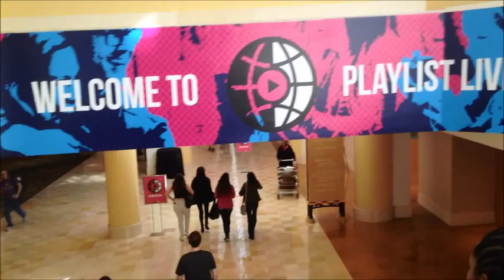PLAYLIST LIVE 2015 Orlando - Business Day!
I'm so grateful to have been able to attend Playlistlive and see some amazing panels on business day! I learned so much this day and knew it was just the beginning. I can't wait to take everything I learned and apply it to my channel and develop even better content that I'm proud of and that you want to watch!